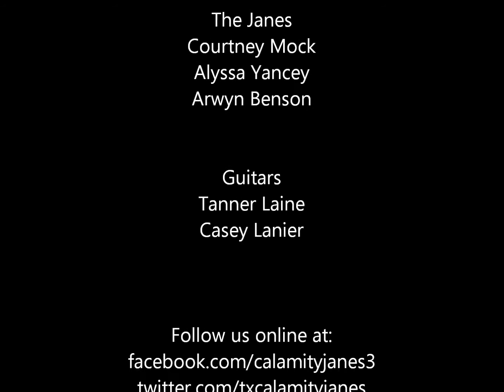Calamity Janes- No One Needs to Know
Calamity Janes open for Johnny Lee at Courtyard Theater in Plano, Texas on May 2, 2013 covering Shania Twain